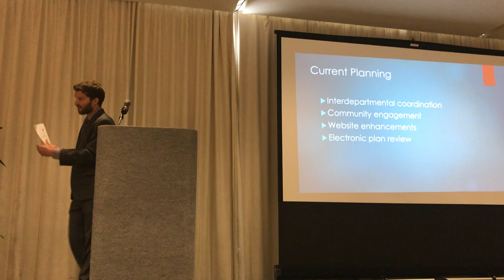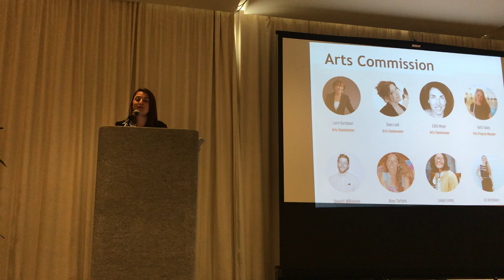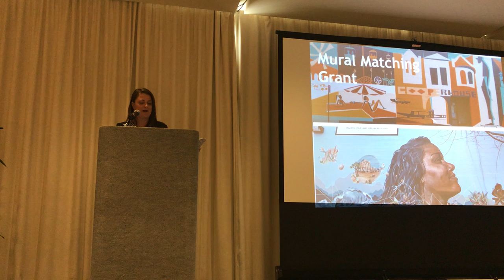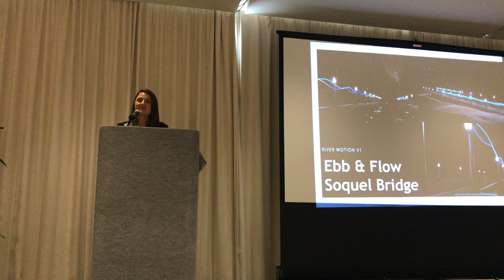Beth Tobey at the Santa Cruz State of the City 2018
Beth Tobey, Arts Program Manager City of Santa Cruz Economic Development Office at the State of the City 2018.